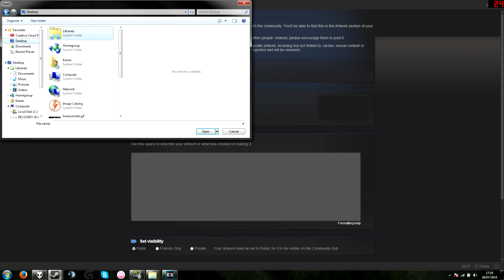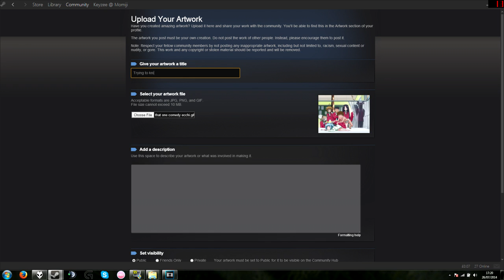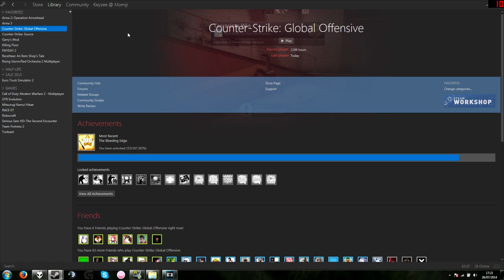How to put gifs and images on Steam without community hub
*READ PLS*